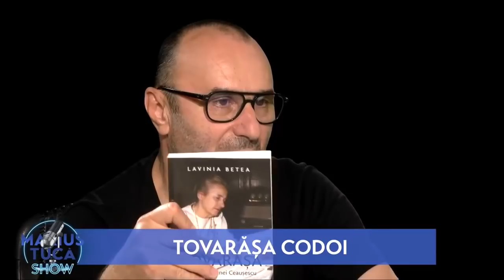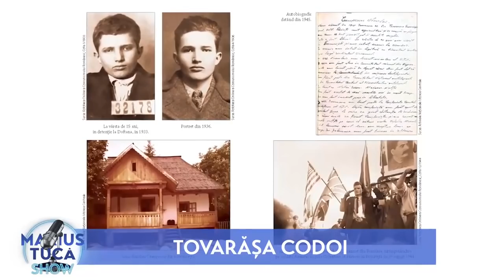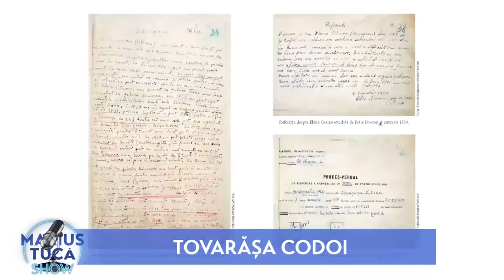Lavinia Betea ne-a povestit la Marius Tucă Show despre “Tovarășa”, poreclită și “Muma Pădurii” !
“Tovarășa”. Este titlul ultimei cărți-biografie scrisă de reputatul istoric Lavinia Betea. Este despre un destin ciudat, contemporan cu Eva Peron, Marie Curie, Simone de Beauvoir, ca să nu menționăm decât trei dintre cele mai sonore nume feminine ale timpului. De la Lenuța din Petrești la soția unui președinte de țară. Complet agramată dar cu veleități de om de știință. O ciudățenie? Lavinia Betea ne-a povestit despre “Tovarășa”, poreclită și “Muma Pădurii”!